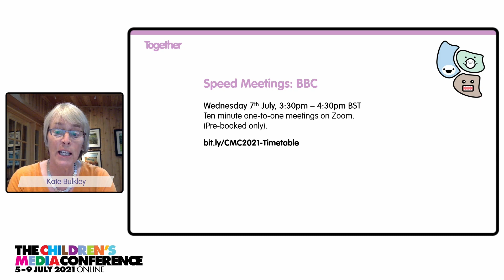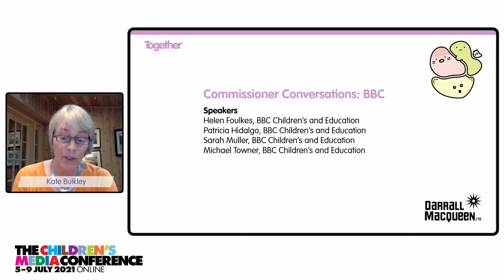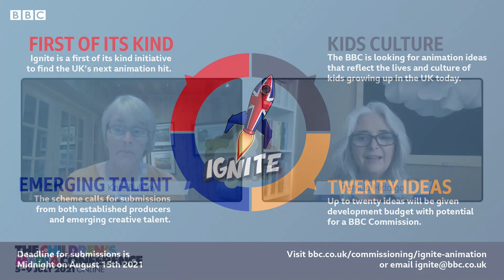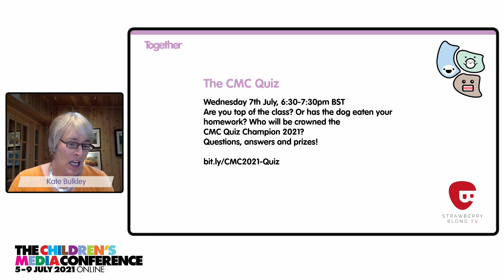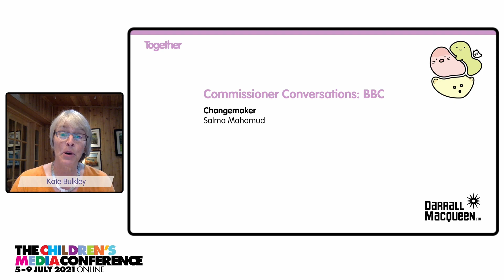Commissioner Conversations: BBC (CMC 2021)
Join Patricia Hidalgo and her team as we discuss BBC Children’s and Education strategy for the future, and the impact of changes and moves within the department, including the impact of changing CBBC hours and the move of BBC Children’s to BBC studios. Will Director General Tim Davie’s target of BBC Studios hitting £1.5 billion in 5 years impact the commissioning process, targeting more commercial programming? This session will also welcome the commissioners of CBeebies, CBBC and Education, reviewing their commissioning objectives, gaining insight into the latest trends and confirming the pitching process.

Host: Kate Bulkley
Speakers: Helen Foulkes, Patricia Hidalgo, Sarah Muller, Michael Towner
Executive Producer: Tim Patterson